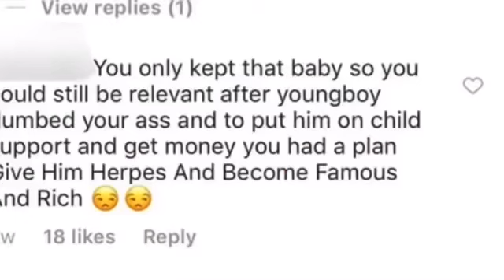NBA YOUNGBOY BM JANIA SPEAKS ON HAVING HERPES AND PUTTING NBA YOUNGBOY ON CHILD SUPPORT